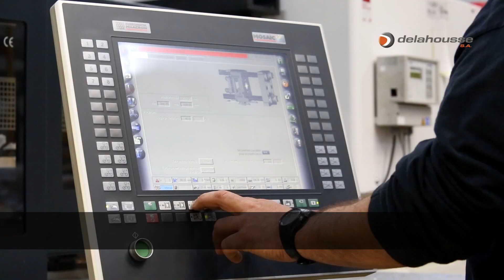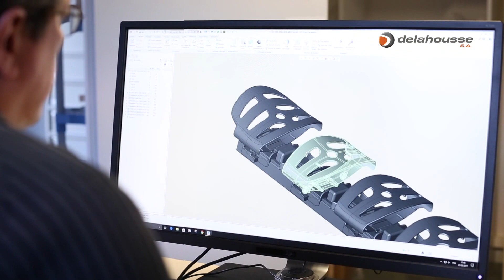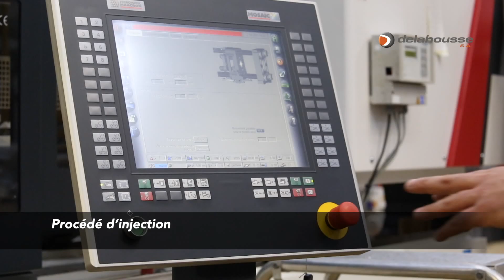Delahousse - L'entreprise - Français